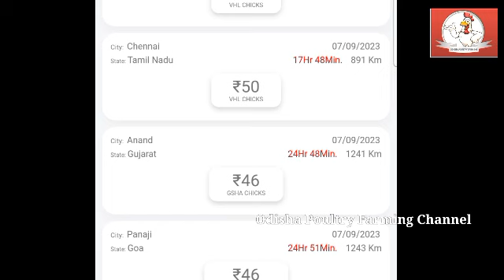All India Broiler Chicks Rate || ଛିଆ_ଦର || चूजों_दर | Dt- 07/09/2023 || @Indian Farmer